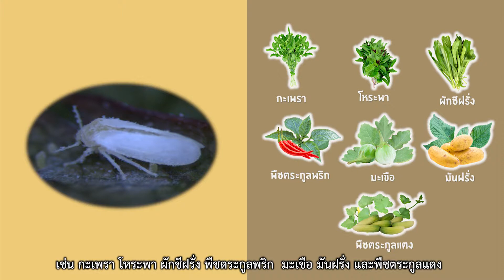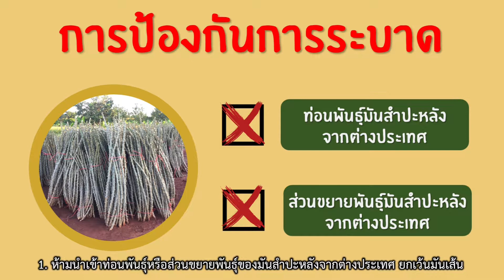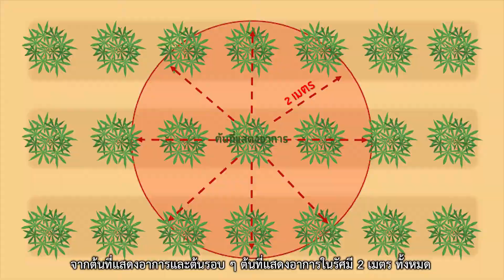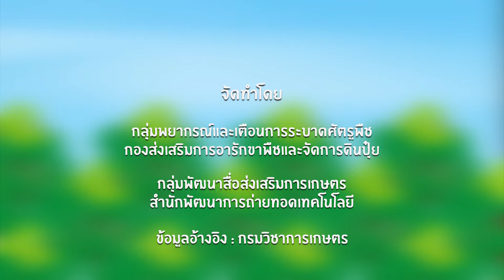โรคใบด่างมันสำปะหลัง